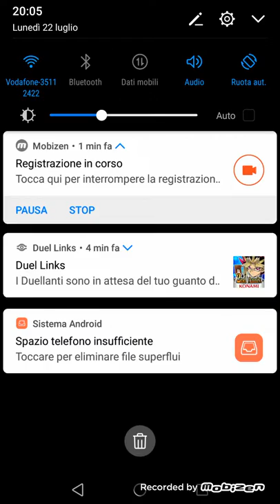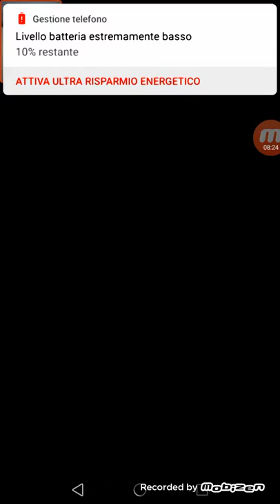Naruto Shippuden Ultimate Ninja Blazing 2 stagione ep 53